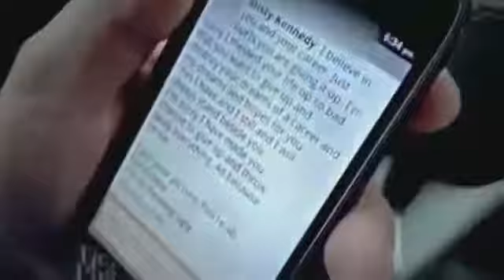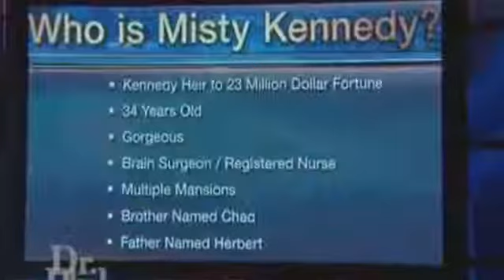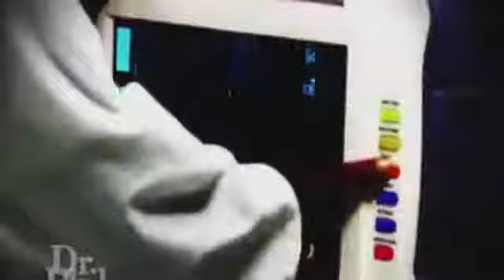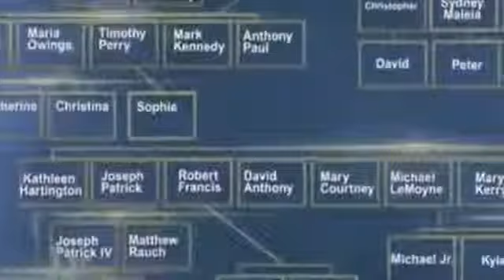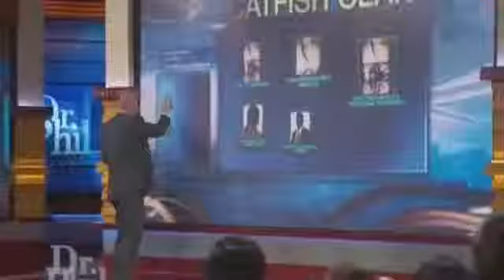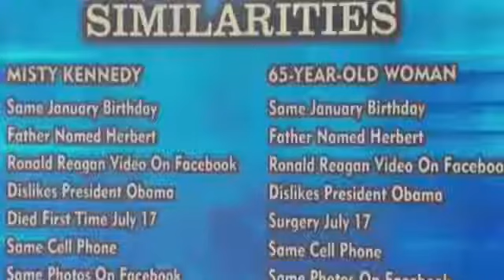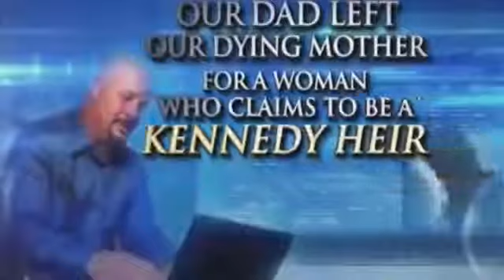Dr Phil Oct 6, 2014 ''Our Dad Left Our Dying Mother for a Woman Who Claims to Be a Kennedy